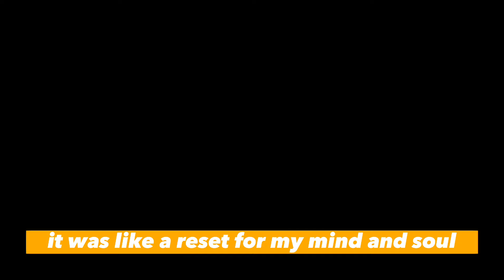Building a Life on Your Terms: Learn How to Detach Your Time and Money| Nick Rehmani onlinemarketing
In this inspiring video, Nick Rehmani from freedomlifebusiness.com shares his incredible journey to Shavers Fork, West Virginia, where he found true freedom and tranquility. Learn how Nick was able to detach his time from the pressure of money and embrace a life on his own terms, all while disconnecting from the digital world.

Join Nick as he explores the beauty of nature, hikes along hidden trails by the river, and enjoys the simplicity of life in a rustic cabin with a breathtaking view. Discover the power of unplugging, the joy of creating lasting memories, and the importance of reflecting on life's true priorities.

If you've ever dreamed of living life on your own terms and achieving financial freedom, this video is a must-watch! Find out how you too can break free from the digital noise and experience the wonders of nature like never before.

🔗 Check out FreedomLifeBusiness.com for exclusive resources, courses, and mentorship opportunities to fuel your personal growth journey! 🚀🌟
To date, we have provided 250,000 days of Meals to Feed My Starving Children

➡️  YouTube: / Nick Rehmani
🏆 My Goal 🏆

My goal is to share valuable videos about self-motivation, inspiration, and marketing tips & tools around email marketing, social media strategy & other digital marketing or content marketing strategies so you can learn how to make money online with the best affiliate programs you choose to promote. Other topics covered on this channel like scaling with systems, email list building, autoresponders, and marketing automation typically aren't for beginners but I focus on keeping my tips simple and to the point so that you can learn lead generation & website traffic without needing a Ph.D. to understand it all. Because I shoot a lot of videos I will occasionally share some video editing tips, tools, and equipment I use to shoot my videos to help you on your affiliate marketing journey...
*FTC LEGAL DISCLAIMER: This video and description contain affiliate links, which means that if you click on one of the product links, we may or may not receive a small commission to support the channel and the creation of future videos.